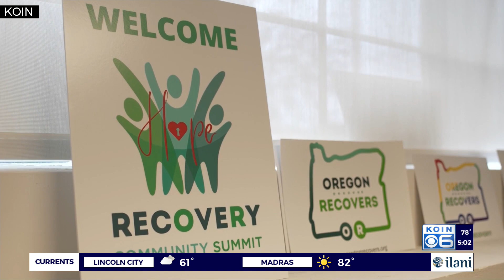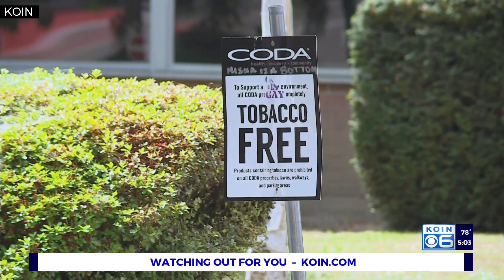Alcohol & Drug Policy Commission hires new director in wake of Oregon’s addiction crisis